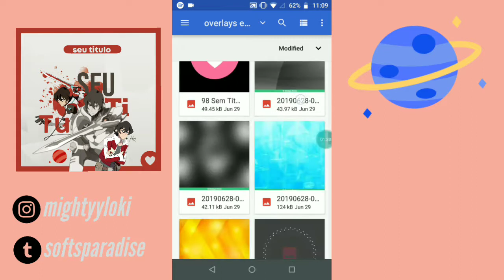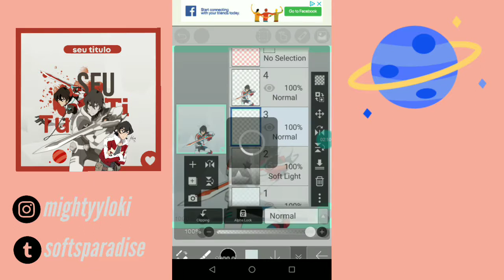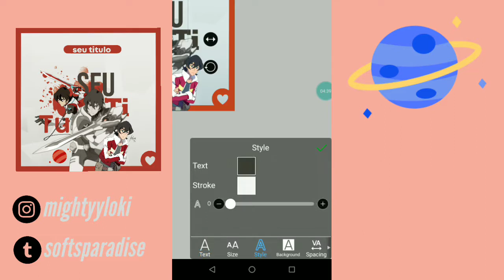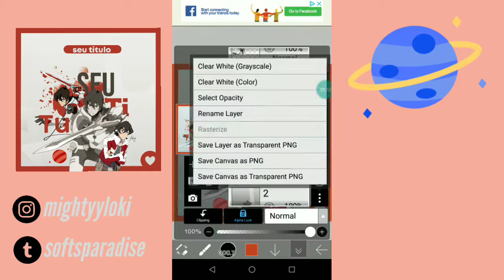🚀[Tutorial] Capa Simples - do keith pq ele é um anjinho-